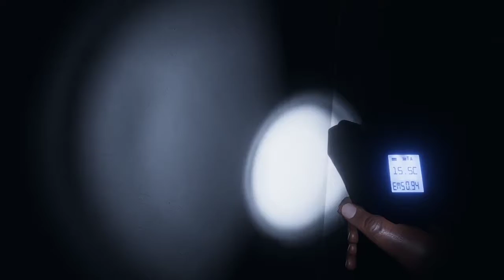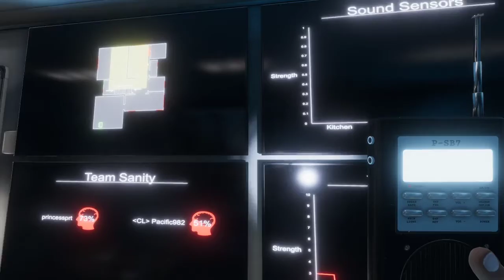Phasmaphobia with pacific!